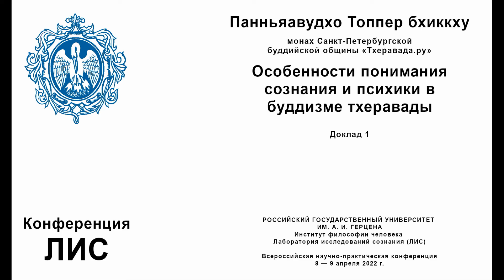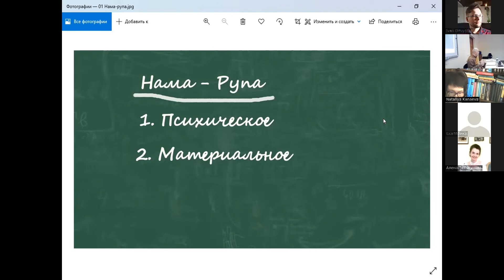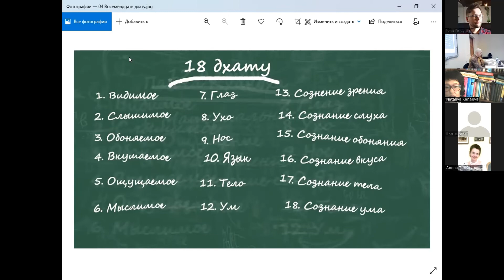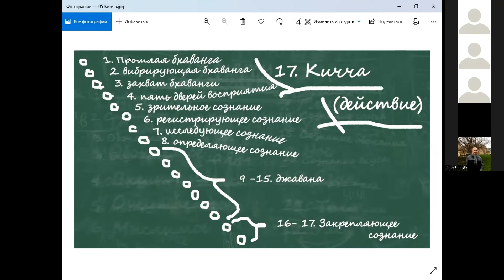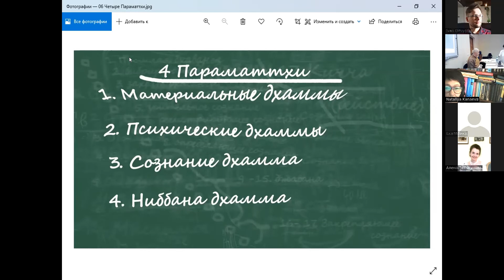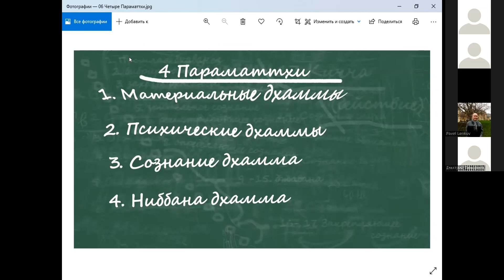Панньяавудхо Топпер бхиккху. Особенности понимания сознания и психики в буддизме тхеравады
Панньяавудхо Топпер бхиккху, Монах Санкт-Петербургской буддийской общины «Тхеравада.ру», «Особенности понимания сознания и психики в буддизме тхеравады»

Аннотация:

Занимая промежуточное положение между идеализмом и материализмом буддийская философская мысль оперирует понятием сознания в корне отличающимся от европейского понимания.
Вырастая из наивного реализма концепция сознания (читты) и психики (четасика) имеет ряд особенностей, возникших из-за неприятия буддизмом идеи души (атты) как цельной нематериальной сущности и в то же время не приходит к современному европейскому пониманию сознания, как функции мозга.
Буддийская теория дхамм (дхарм), базирующаяся на идее перерождения включает сознание и психику в группу первичных реальностей, составляющих структуру мироздания. С этой точки зрения функционирование сознания и даже формирование внешнего мира будет подчинятся совсем иным законам, нежели в европейской, материалистической модели, и будет включать в себя идеи буддийской космологии с божественными и адскими обителями, на уровне которых может разворачиваться сознание, а также идеи закона каммы (кармы) влияющего на возникновение тех или иных состояний сознания и перерождение живых существ, обретающих под воздействием каммы физический и психический облик соответствующий данному миру.
Интересной особенностью буддизма тхеравады является также соотнесение сознания и конечной религиозной цели – достижения Ниббаны (Нирваны), которые радикально отличаются от сотериологических идей авраамических религий.